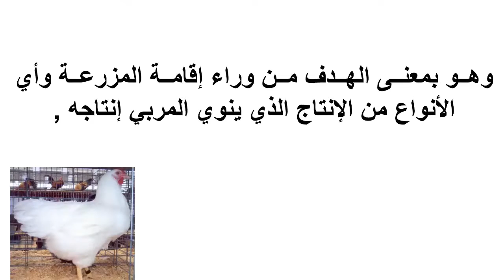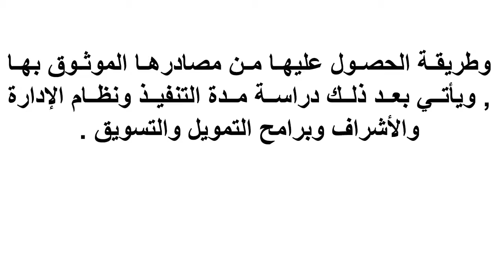الحلقة الثانية | كيفية انشاء مزرعة الدواجن | تحديد خطة العمل بالمزرعة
دواجن التسمين,
تصميم عنابر الدواحن,
مزراع تسمين الدواجن,
تربية دواجن التسمين,
تربية الجيل الاول,
 كيفية انشاء مزرعة الدواجن,
مواصفات عنابر الدواجن